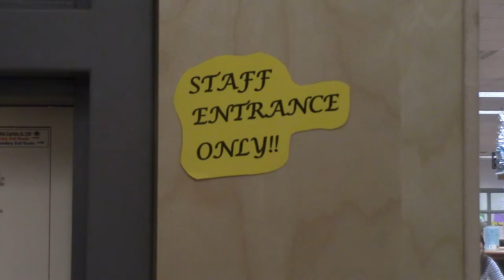The Pencil Thief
When pencils go missing, you bring in the pros.